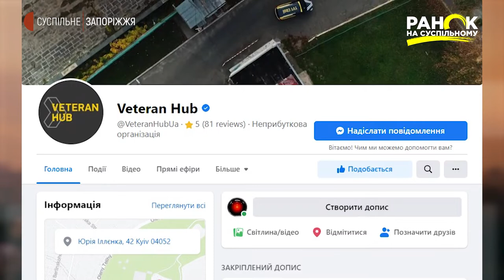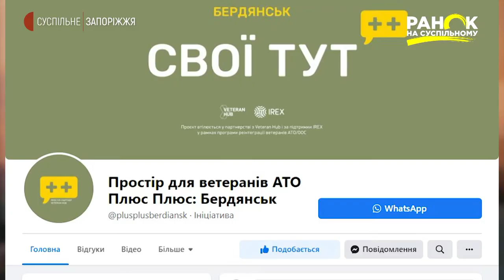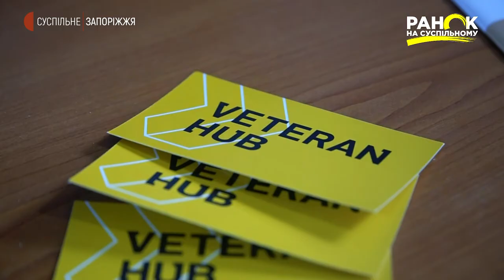Ветеранський простір у Бердянську | Ранок на Суспільному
У Бердянську Запорізької області діє ветеранський простір "Плюс-плюс". Його заснували представники громадської спілки "Вільна громада – комфортне місто" та київського простору Veteran Hub.